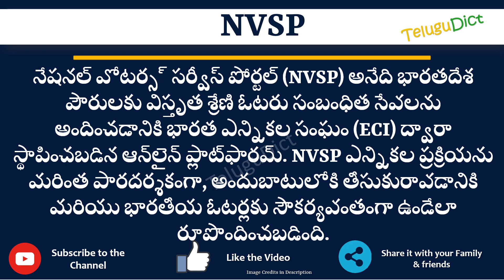NVSP Full Form in Telugu | NVSP తెలుగులో పూర్తి రూపం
In this video you will learn the complete form of NVSP in Telugu.
Learn the complete form of NVSP in just one minute.